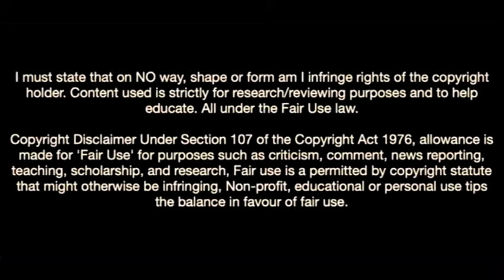Pierre Kalulu-The Wall Of Ac Milan